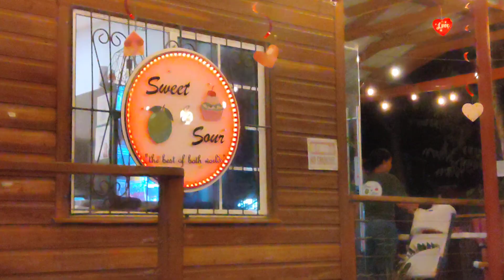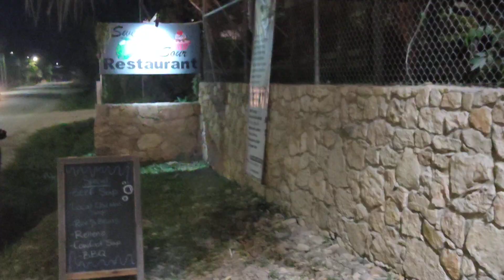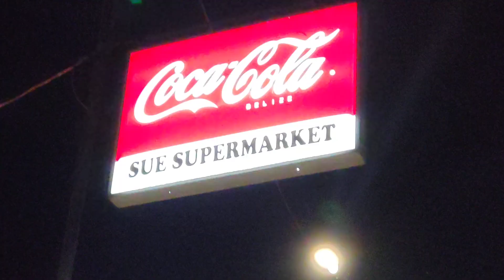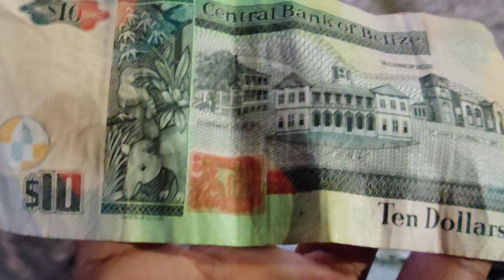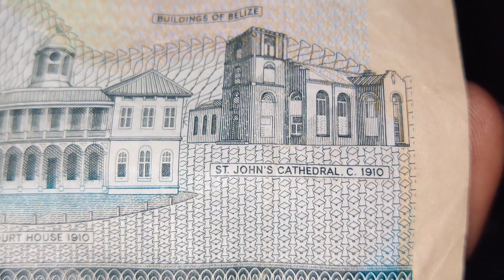Beer Taste Horrible Salvage Beer Vlog, beer life love eats drinks food travel Belize Blog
beers of Belize support local with a short look on the Belize dollar
this is a short journey between Scouts & San Ignacio
take time to explore your district plus invest in yourself